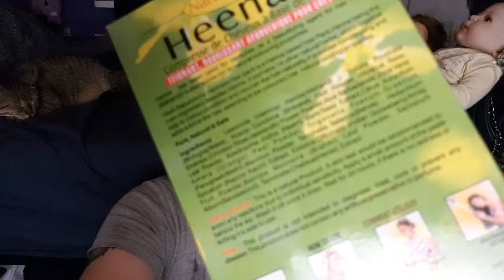Farbowanie włosów henną TEST hesh Heenara